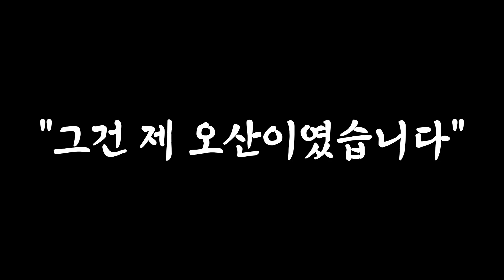(사이다툰)강아지 급을 나누는 친구 참교육!!!/영상툰/썰툰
✩영상은 사연자분의 허락을 받고 각색한 것입니다✩

Kevin MacLeod의 Ghost Dance에는 크리에이티브 커먼즈 저작자 표시 4.0 라이선스가 적용됩니다.

Kevin MacLeod의 An Upsetting Theme - The Descent에는 크리에이티브 커먼즈 저작자 표시 4.0 라이선스가 적용됩니다.